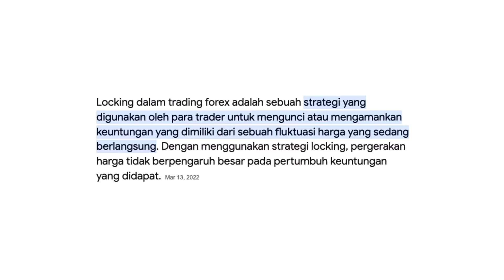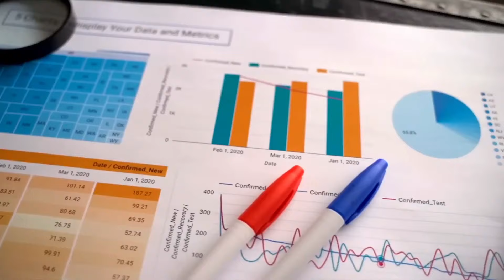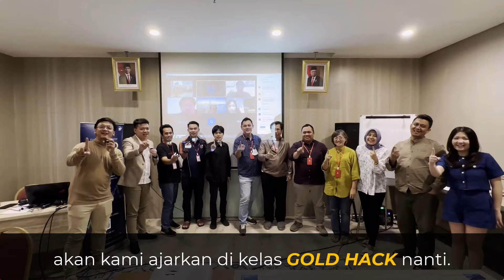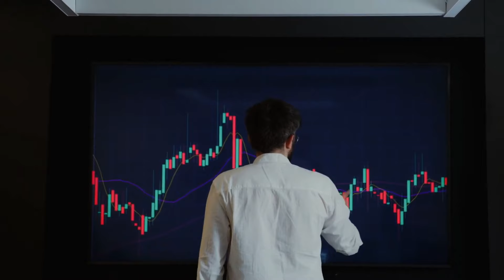UNTUK LONG TERM TRADING LEBIH BAIK ANALISA TEKNIKAL ATAU FUNDAMENTAL??TANYAHENDY eps.1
Halo temen temen kembali lagi di video gua kali ini. Di video gua kali ini agak sedikit berbeda dari video-video gua sebelumnya tapi tenang di video ini tetap relevan kok topiknya tentang trading.

Di video gua kali ini gua mau ngobrol-ngobrol nih seputar trading dan menjawab beberapa pertanyaan tentang trading yang pastinya seputar analisa teknikal, fundamental dan bahas beberapa tips dan indikator trading dan lain sebagainya tentunya dari sudut pandang gua pribadi. Penasaran gimana video nya? Tonton sampai habis.

Selamat Menonton!!!

00:00 : Sneak peek
01:20 : Pembukaan
03:07 : Bagaimana agar kita bisa fokus bekerja dan trading
15:53 : Teknikal untuk long term
20:05 : Penutup